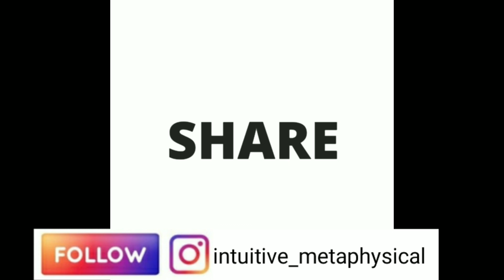What Is Mindfulness? 2018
mindfulness is the state of being aware or conscious of one's surroundings or aware of one's feelings inner emotional state and outer circumstances mindfulness is a type of meditation that can be throughout the day this was the first tool I learned in which two really raise my consciousness with a simple exercise that I saw almost instantaneous results being mindful that I'm doing on mindfulness exersize. this is just a brief description of what mindfulness is in the next videos in this series I will go in for the description about the practice of mindfulness.